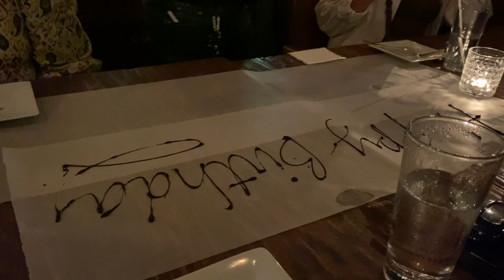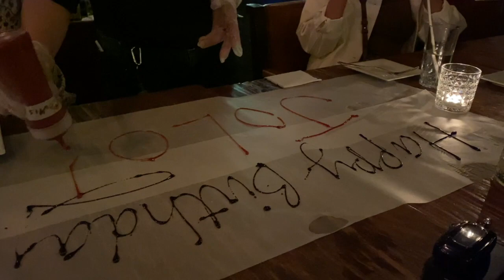Best Steak in Manila? Premium Steak + Sushi and Sashimi in Makati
Curated Steak and Premium Sushi and Sashimi in Salcedo Village, Makati City, Metro Manila